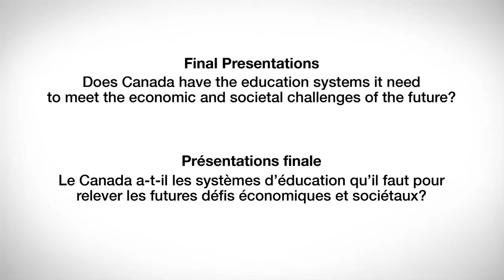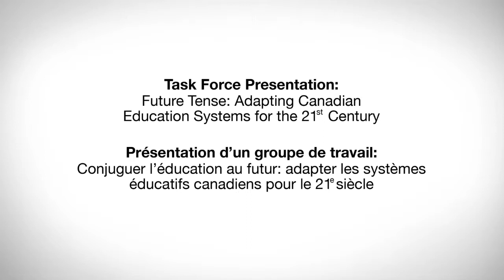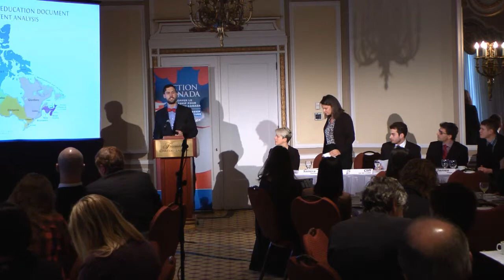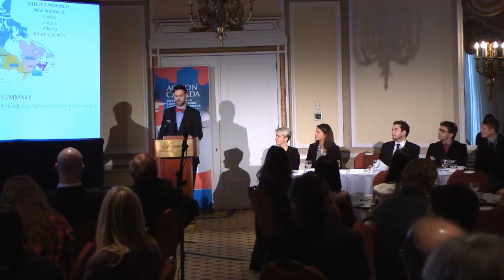Future Tense: Adapting Canadian Education Systems for the 21St Century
Conjuguer l'éducation au futur: Adapter Les Systèmes Éducatifs Canadiens Pour Le 21E Siècle

Ottawa, February 2013